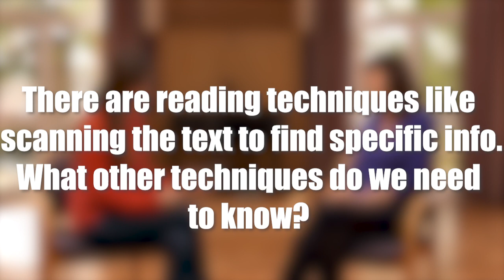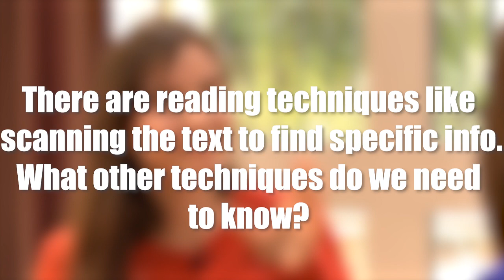Mastering IELTS Reading Time Management with Pauline Cullen's Expert Tips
📚 Struggling to complete the IELTS Reading section within the allotted time? Look no further! 🕐 In this must-watch video, renowned IELTS expert Pauline Cullen dives into the art of efficient time management specifically tailored for the IELTS Reading test.

🎯 Whether you're a first-time test taker or aiming for an improved score, Pauline's expert guidance is here to help. With years of experience in IELTS preparation, Pauline understands the challenges you face in managing your time effectively while comprehending complex reading passages.

🕒 In this video, you can expect:

Proven strategies to pace yourself through the IELTS Reading section.
Tips on how to identify question types and allocate time accordingly.
Techniques to skim and scan passages without losing comprehension.
Insights into handling different question formats and locating answers swiftly.
Real-time demonstrations to illustrate the time-saving methods in action.
📈 Pauline's time management techniques have helped countless IELTS aspirants not only complete the Reading section on time but also improve their overall score. Don't let time pressure hold you back from achieving your desired IELTS results!

📌 About Pauline Cullen:
Pauline Cullen is a distinguished IELTS educator with a track record of guiding students to success. Her deep understanding of the IELTS exam structure and insights into the reading patterns of the test can be your game-changer.

🚀 Boost your confidence and conquer the IELTS Reading test against the clock!